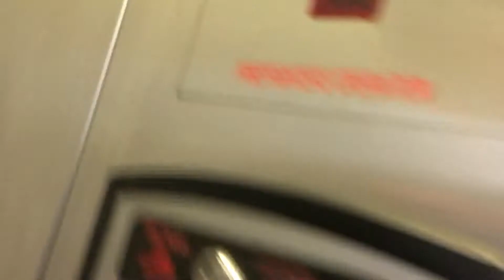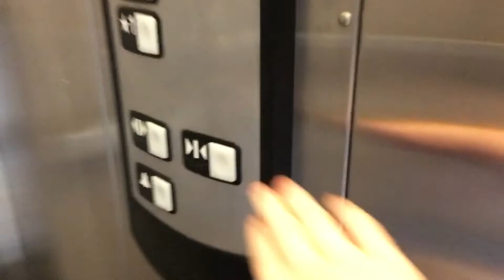Schindler 330A Elevator - Joe’s Square - Des Moines, IA